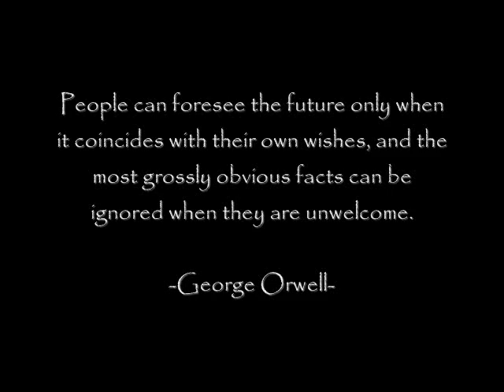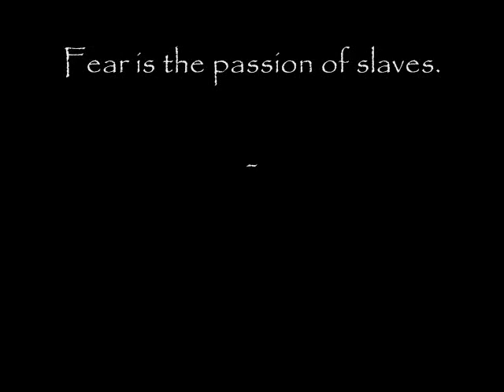Neo-Cons, Neo-Libs, Everywhere!!!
Response to the latest episode of Larry King Live.